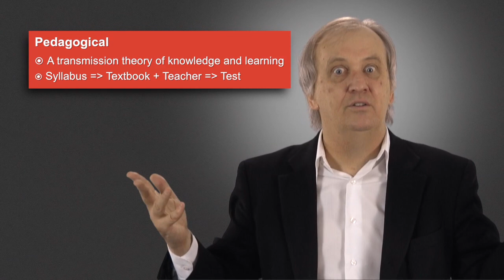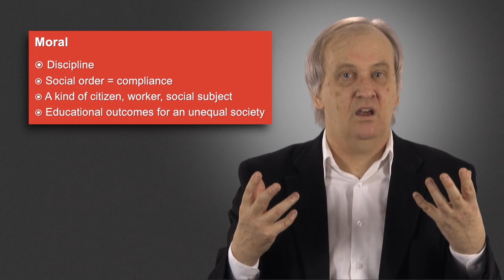3.5 Analyzing Didactic Pedagogy Part 2